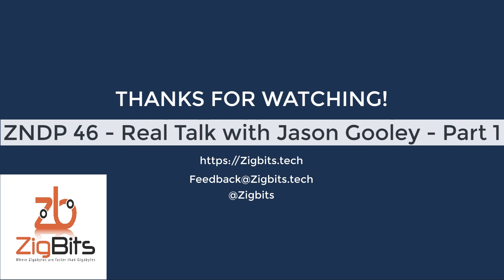ZNDP 46 - Real Talk with Jason Gooley - Part 1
This video is part 1 of a 2 part series that features a Real Talk with my good friend Jason Gooley. Jason is the founder of MetalDevOps, a dual CCIE (RS and SP), an author of a number of Cisco Press books, a Distinguished Cisco Live Speaker and a true Leader and Pioneer in our industry.

Within this two part Real Talk series, Jason and I have a conversation on the following topics:

- Leadership
- Coaching
- Mentorship
- MetalDevOps
- Cisco Live US 2019
- New Cisco Certifications
- New Cisco Press Books
- CCDE
- Setting Goals
- How to Achieve your Goals you set
- Getting things done
- Prioritizing whats right in your life
- Programability in a Network Engineer world